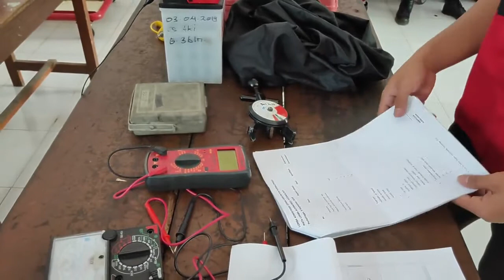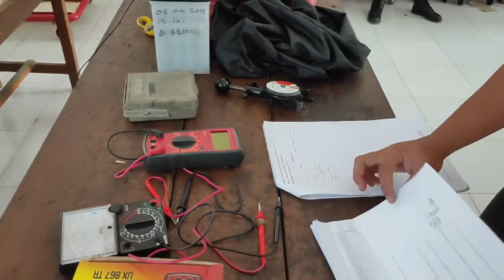Persiapan Lomba Kompetensi TKR Otomotif - Hening